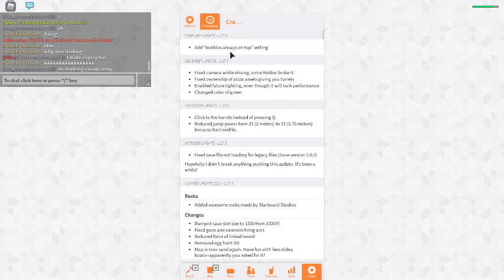WFYB bug #1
cant post vidoes in discord so ill just use youtube